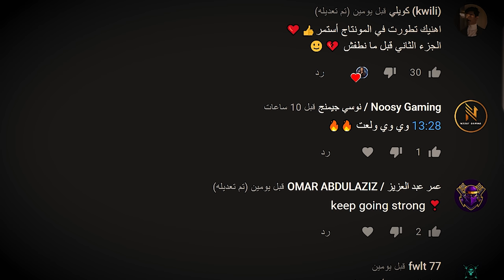قصة البنت السعودية الي استغلوها في فرنسا( بسبب والدها )..❗ الجزء الثاني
لاتنسى الاشتراك وجرس التنبيهات

اذا عندك قصه طويله وحلوه تواصل معي